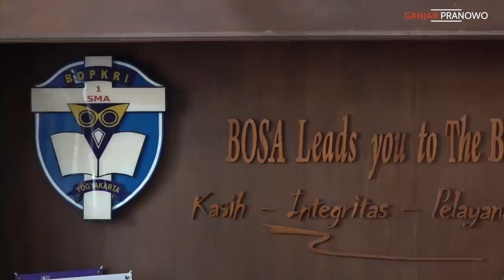REUNI SMA BOSA.. EH KETEMU SI DIA..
Masih belum bisa move on dari reuni ke-77 SMA Bosa Yogyakarta. Terimakasih teman-teman alumni yang sudah bekerja keras untuk acara yang luar biasa. Bosa Bisa, Bisa Bosa!